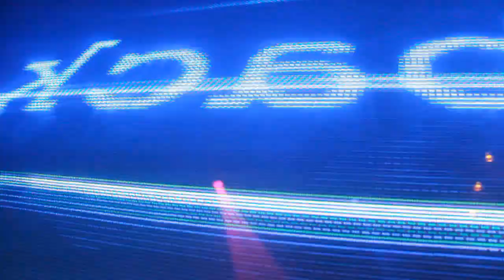Back To Basics with James Zabiela & Alex Niggemann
Back To Basics welcome back one of there most sort after guests...James Zabiela!